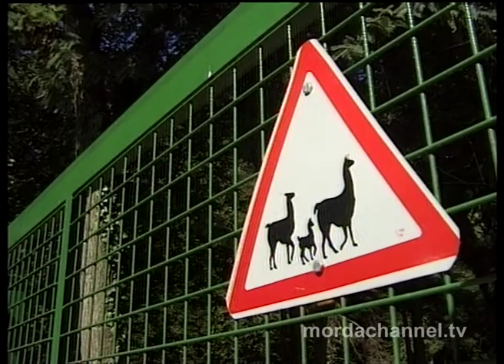Lama a Minusio 1997